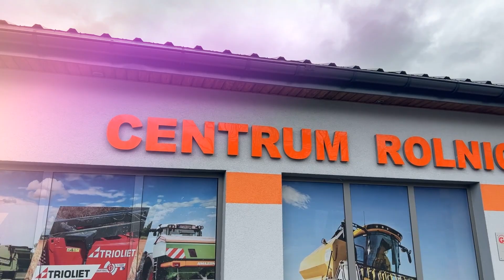Prezentacja Sklepu Agrotex Kostry Neo, GRAPHITE